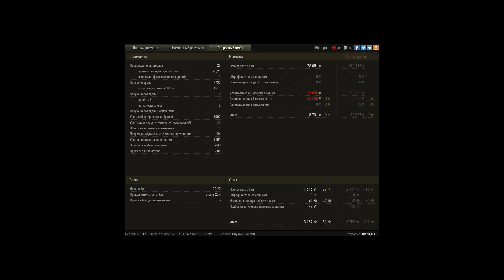T 55A, Песчаная река, Штурм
Игрок: StarG_UA [_MINT]